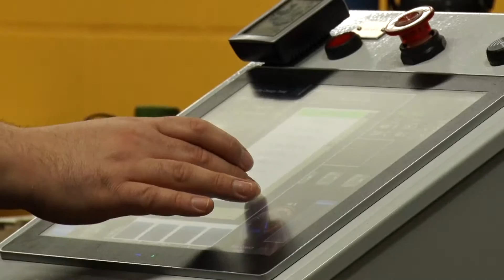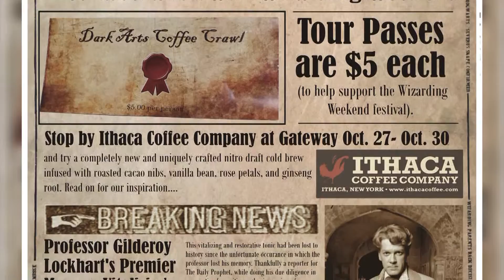Ithaca Coffee Company showcases roasting machine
The Ithaca Coffee Company recently hosted an open house, showing the public how they make coffee for the Ithaca community.